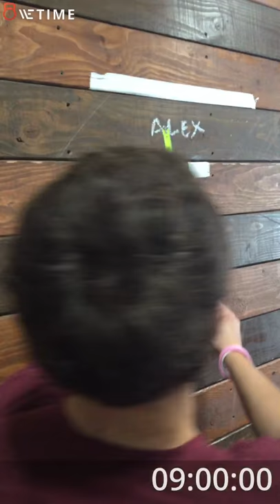Alex Rivers 18.4